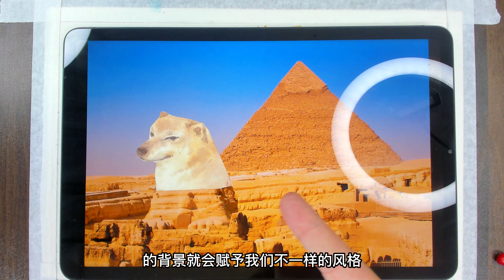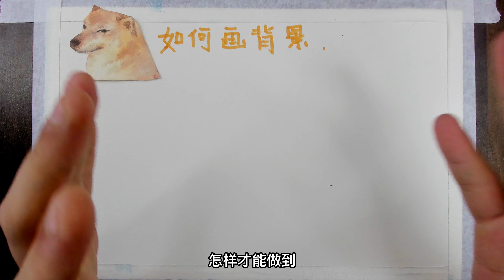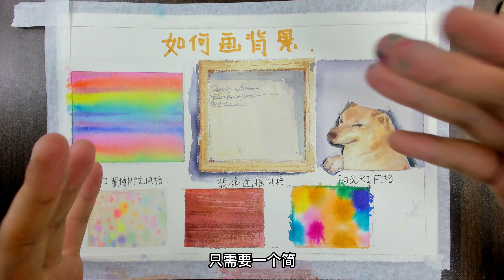水彩背景怎么画？零基础水彩入门教程